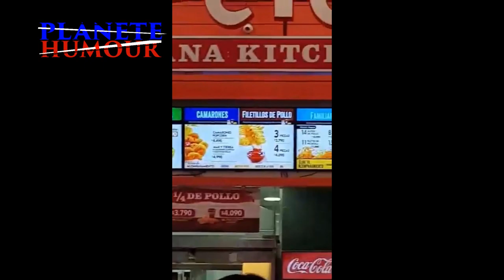video humour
quand tu viens , manger tranquille en famille .